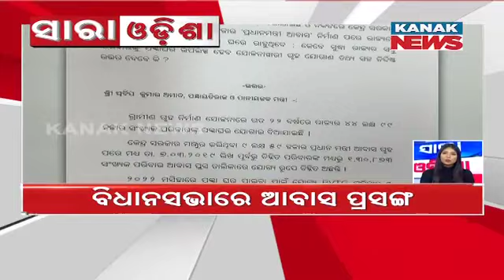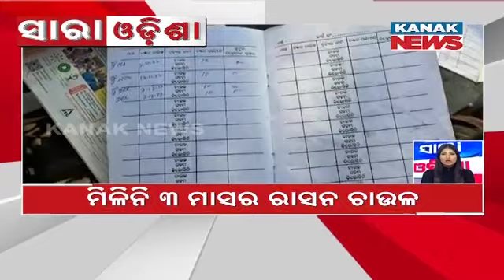Speed News-Sara Odisha : 28th February 2023 | Kanak News Live